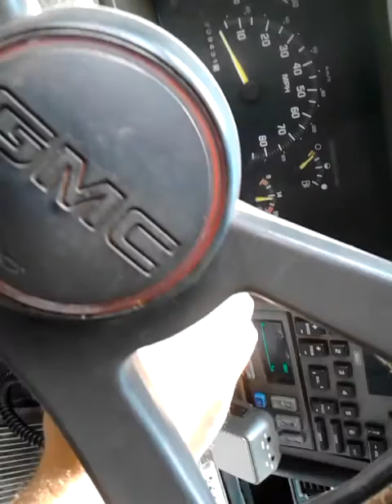Audioman288 & MUD DUCK TRUCK